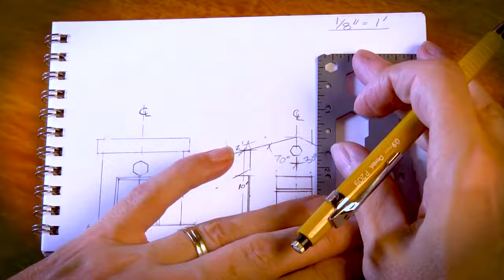Drafting using the Toolcard Pro Multitool by Levergear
Create to-scaled drawings with angles, circles, and a straight edge and fix things too. The Toolcard Pro is a 40-tool-in-one credit card sized multitool for your wallet or used as a money clip.  Engineered and finished to perform well, the Toolcard will last a lifetime.